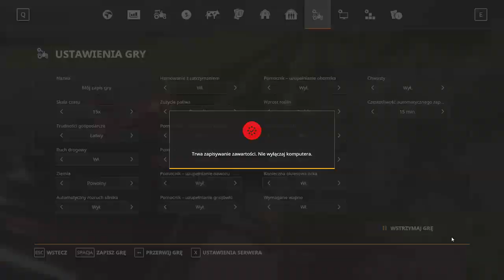FS19☆Polskie Żniwa Pszenicy na Nowym Górzystym Polu☆Bizon,Case&Ursus☆